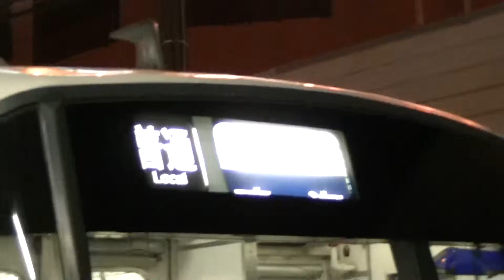名鉄1800系の幕回し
普通犬山行きになります。